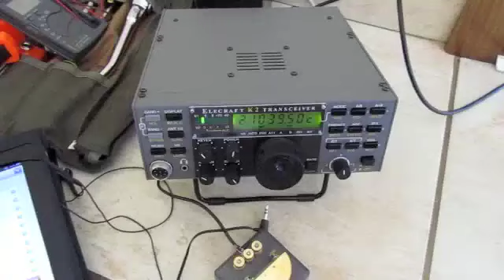Estación Portátil en Casa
Durante el domingo 17 de abril instalé la estación portátil en mi casa por pura diversión. Durante las horas que estuve activo pude trabajar cerca de 20 estaciones usando sólo 5 vatios y la BudStick. Fue un buen rato para mi.

El artículo completo está en mi Blog wp4dqk.blogspot.com. Milton NP4KT